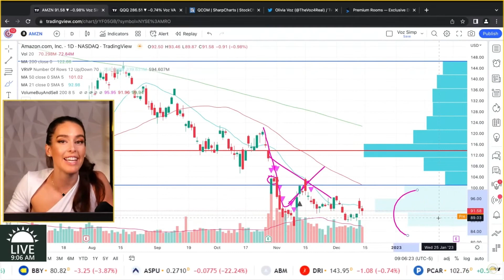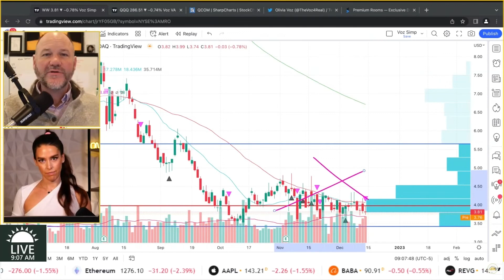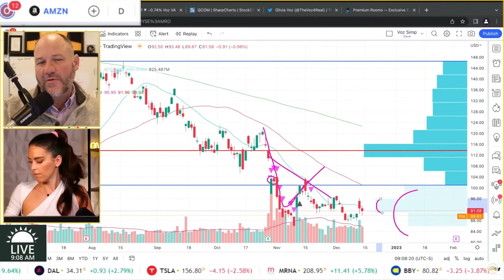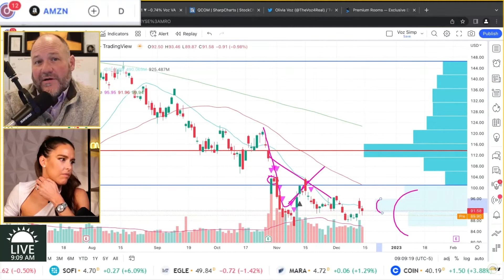AMZN stock technical analysis today 📉 Is AMZN stock a buy?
We’re the only stock show around where VIEWERS help steer the conversation, interacting with the smartest traders and market experts in the business and bending their ear about whatever questions you may have...